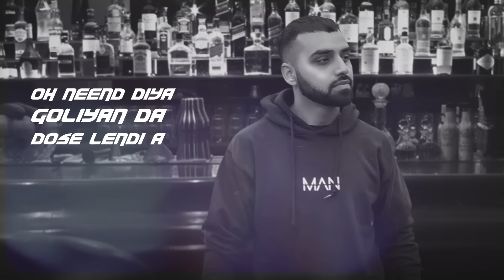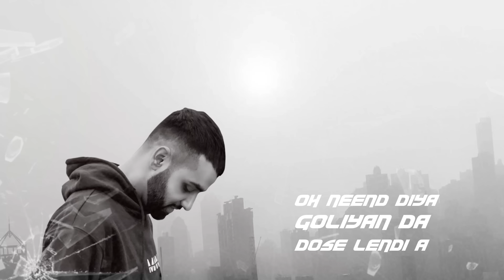IK PEGG (Official Song) Nish Kang | BREAKUP SONG | Latest Punjabi Songs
"Ik Pegg" - NISH KANG | THE GENIUS

Song   : IK PEGG
Singer : NISH KANG

Mix/Master : mixedbygenius

Lyrics :  NISH KANG
Video : RAVINDER DHIMAN
Publicity Designs- RAVINDER DHIMAN
Mix / Master : SMITH CARLSON
Recorded By AMAN @ Papa Joe Studios , London
Online Promotion: HEAD BANGER MEDIA